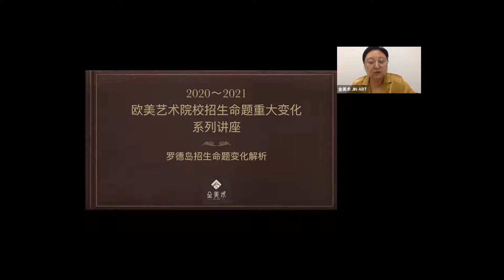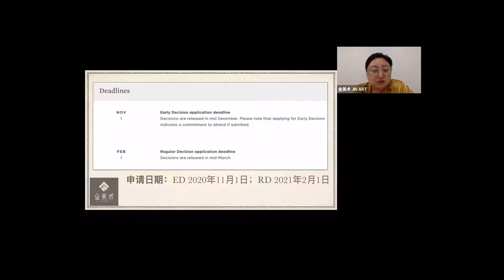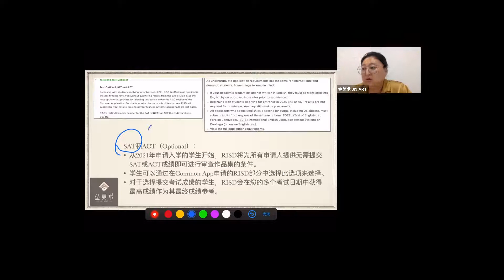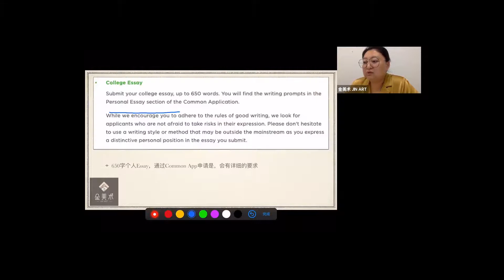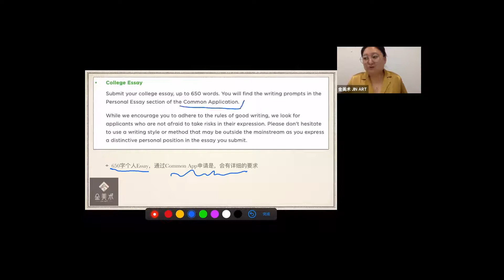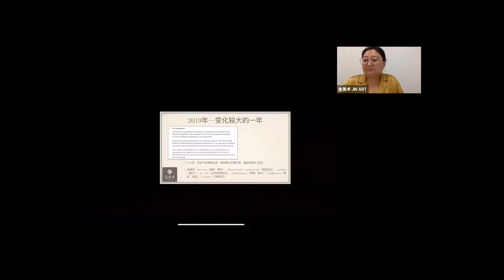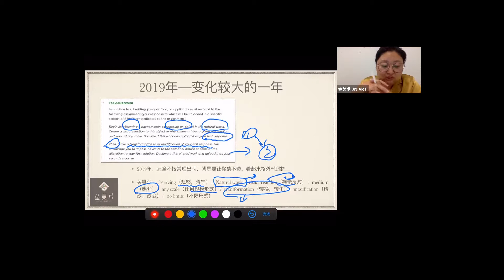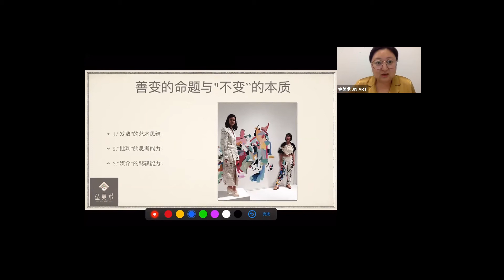“美术界哈佛”罗德岛设计学院考取攻略(二):2021年招生政策与招生命题重大变化及对策【艺术考学与艺术作品集Portfolio系列公开课】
第二集：“美术界哈佛”罗德岛设计学院2021年招生政策与招生命题重大变化与对策：
【报名金美术每周末免费课】请添加微信号：getinart（请注明来自YouTube）

【金美术作品集Portfolio/考学类免费课适合人群】
1.正在备考艺术院校的G11-G12学生
2.有意走上专业美术道路的G8-G10学生
3.备考艺术高中的G6-G8学生
4.想要转行从事艺术专业工作或考取艺术类院校的成人

【金美术公益课程系列】
从2020年3月开始，金美术已举办了300多场在线公益课，报名就能免费上课。各名校、各专业、招生政策最新变化、就业前景……一网打尽；
还有独家作品集Portfolio专项课公开课、独家作品集Portfolio分享、成功升学经验分享等。

【考学/作品集类课程主要内容】
* 各热门专业详解、就业前景、名校分析与成功案例；
* 独家专业作品集项目课、专项训练公开课；
* 重点院校热门专业专场系列
*作品集Portfolio系列
* 艺术高中系列.
【课程报名方法】添加微信getinart，注明“考学免费课”。

*金美术还针对SK-G12的青少年和成人推出了周末美术免费课，涉及油画棒、卡通动漫、动画、iPad板绘、彩铅、马克笔、3D素描等20多类课程。
报名请添加微信getinart注明“少儿”或“成人”

除免费课程以外，金美术更有全方位的精品收费课程，每个年龄段有专属的课程体系：4-6岁,7-9岁,10-12岁,13-15岁,艺术高中,艺术大学预科课程,专业作品集Portfolio,成人美术课程……金美术独家原创的精品课程设计，从启蒙，到兴趣爱好，到专业美术之路，全面覆盖，并由来自业内一线的设计师、画家、艺术家，以及美院的教授等亲自教学，在专业美术教育领域以实力著称。
                                                              金美术
                                     作品集培训 | 少儿美术 | 成人美术

金美术教育，于2008年10月成立于加拿大多伦多，下设金美术作品集Portfolio培训中心、金美术少儿中心、金美术成人中心，十余年来专注于欧美Top艺术院校升学作品集Portfolio培训和专业美术教育。自成立以来，十余年一直保持100%名校升学成功率，奖学金申请成功率超过86%，是以实力著称的专业美术教育机构。

* 加拿大最牛作品集Portfolio机构之一：
十余年来，始终保持100%申请成功率，奖学金申请成功率超过86%，哪怕是录取率仅2%的院校，也能拿到14万高额奖学金；

* 青少年美术教育实力派：
大量学生作品入选专业美术展览，多次获得联合国世界杯青少年现场绘画大赛、加拿大国际儿童艺术节金银铜奖、宋庆龄基金会收藏等
【金美术培养对象】
1.专业作品集Portfolio培训：
*     艺术大学：G11到G12/大三大四准备申请欧美艺术院校的学生
*     艺术大学预科：G8到G10
*     艺术高中：G6到G8
*     艺术院校保送计划：高一到高三/大三大四准备申请艺术留学，且对申请结果有较高要求的学生
2.青少年美术：JK~G12
3.成人美术：18岁以上
【更多详情】
【联系我们】
地址：
-North York校区：418 Consumers Rd, North York ON M2J 1P8
-Richmond Hill校区：F02, 1550 16th Ave. Richmond Hill, ON L4B 4B1
微信号：GETINART
微信公众号：金美术
网站：JINART.CA